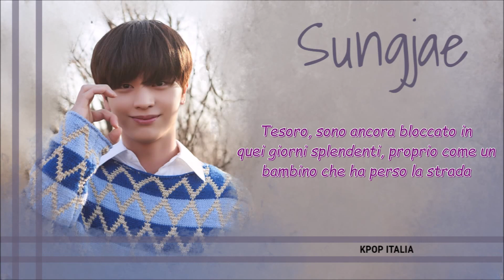Yook SungJae - From Winter [Sub Ita]